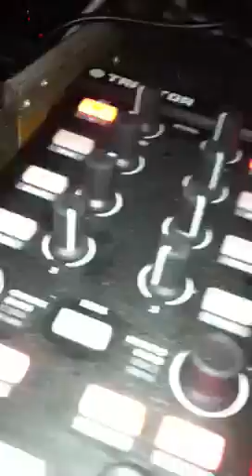Freyre Crisanto @ La Mezzcalina / Playa del Carmen 2013